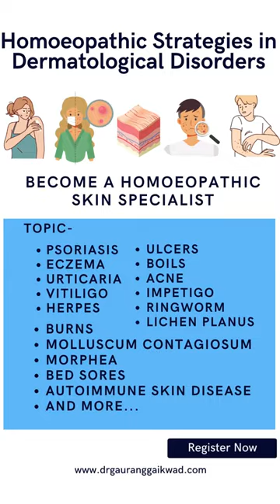Castor Equi Prepared from rudimentary thumb nail of horse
Join our Homeopathic Masterclass on Dermatological Disorders in English, starting November 24, 2023, and learn from renowned homeopathic faculty worldwide to upgrade your practice. 📚🏥
Key Details:
📌 Topics Covered: Psoriasis, Eczema, Urticaria, Vitiligo, Herpes, and more.
📆 When: Weekends, 8 pm IST
🌐 Where: Live on Zoom with 1-year access to recordings
Salient Features:
Acquire clinical insights into specific remedies for various skin disorders.
Enhance your prescribing skills with a focus on the psychosomatic aspects of skin diseases.
Work through up to 30 real-world skin cases under the guidance of experts.
Develop a deeper comprehension of skin disorders through miasmatic understanding.
Showcase your best-treated cases and stand a chance to win prizes.
Upon completion, receive an e-Certificate and gain one-year access to course recordings for continuous learning.